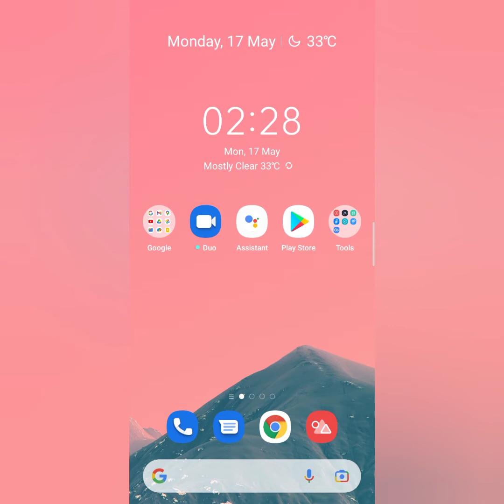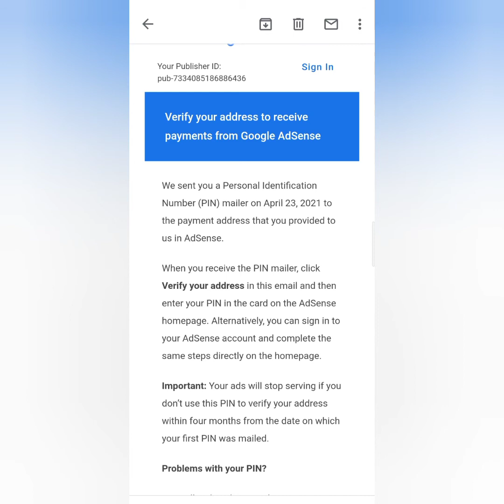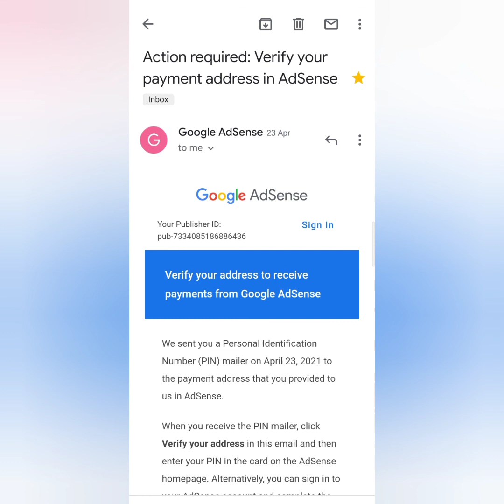AdSense Pin $10 hone k baad Kitna time lga aane mein | kitna time lagta hai AdSense Pin aane mein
Swagat hai aapka Apke apney Youtube/Facebook Page.
ONLINE APPLY INDIA mein

In this video we know that how to verify your Google AdSense Pin

AdSense
AdSense Pin
verify your Google AdSense Pin
AdSense Pin Verify kaise kartey hai
AdSense Pin Verify kaise karen
AdSense kya hota hai
AdSense Pin ke liye kaise apply kre
Google AdSense address verification
AdSense Pin kya hai
AdSense Pin kitna din mein aata hai
address verification in AdSense account
AdSense account
AdSense pin kb aata hai
adsence pin kya hai
adsence pin kitney din mein aata hai
adsence pin verification
verify your AdSense account pin